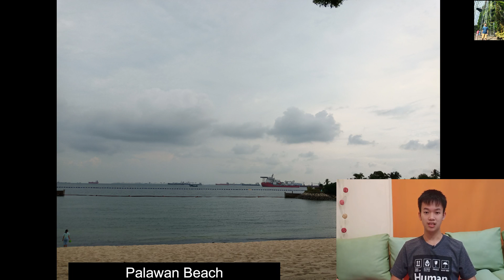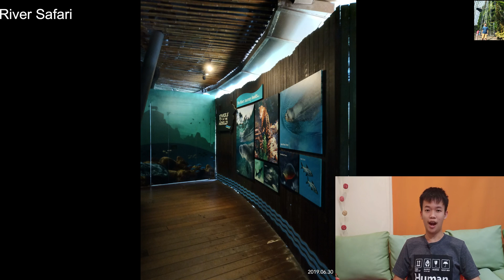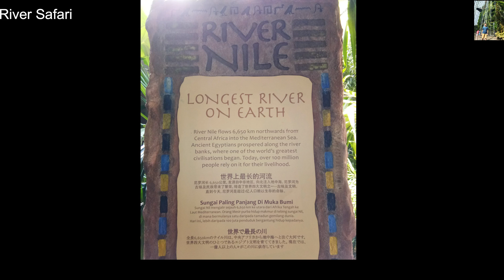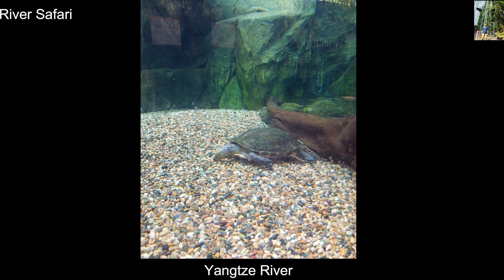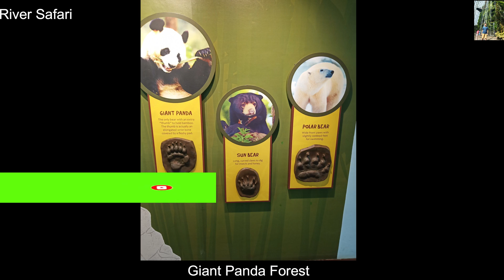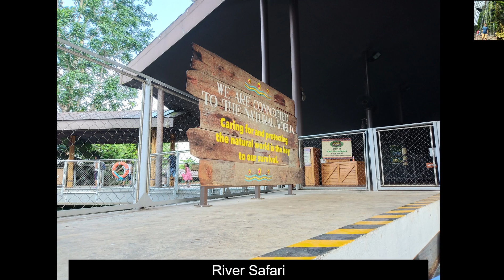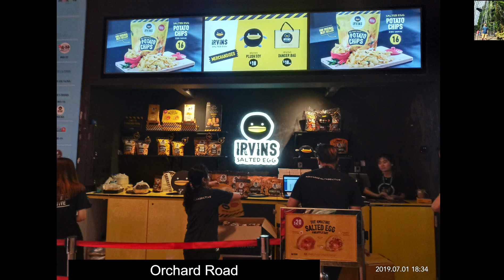DARI PULAU NAN INDAH HINGGA KE KEBUN BINATANG YANG SUPER UNIK!!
Halo guys!! Di video ini, aku akan, melanjutkan kembali ceritaku ke Singapura. Aku pergi ke Pulau Sentosa dan ke kebun binatang yang bertemakan river wildlife!! Seru banget guys!! Daripada penasaran, langsung aja ditonton keseruan keseluruhan videonya guys! Jangan lupa juga follow IGku di : @briansteve1901. Terima kasih!!